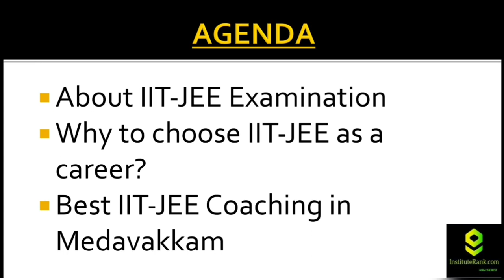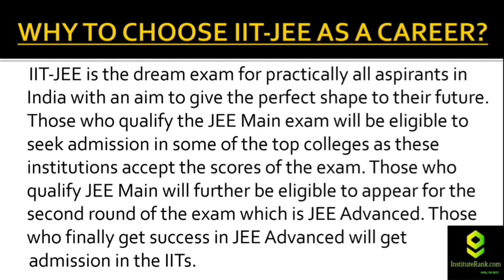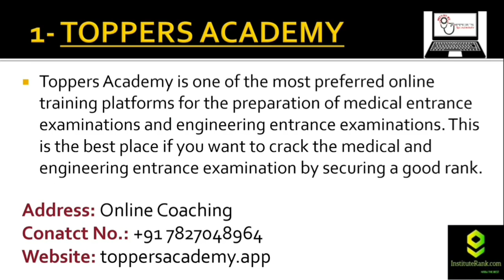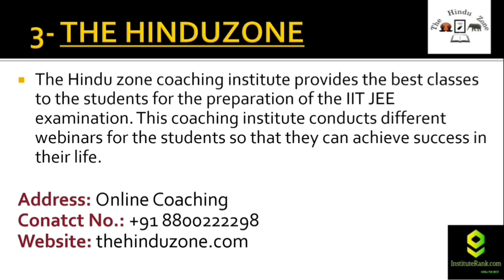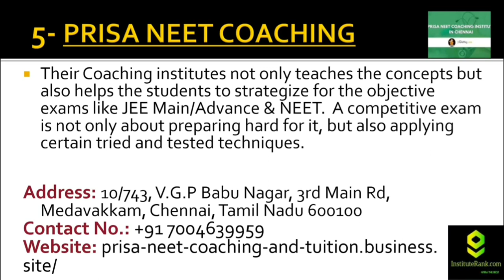Best IIT-JEE Coaching in Medavakkam | Institute Rank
Hey Guys!
Preparing for IIT-JEE? But don't know much information regarding that?
Well, here is a video for you all. Through this video, you'll get to know about some basic information related to IIT-JEE and also about Best IIT-JEE Coaching in Medavakkam.

The Hinduzone
Courses offered - CAREER GUIDANCE in free personalized approach

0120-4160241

Yojna IAS
Plutus ias
Mrunal.app
Vision IAS Best Video of Today's